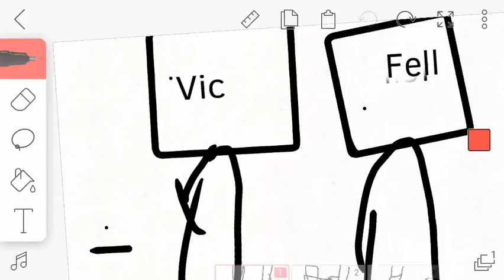Vic Lopez vs me